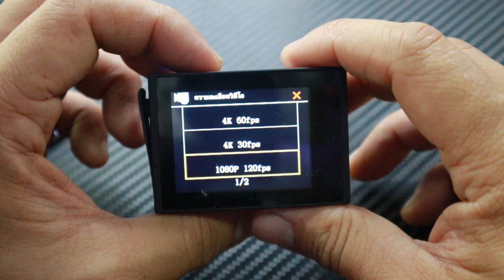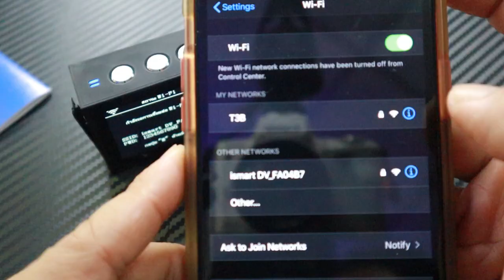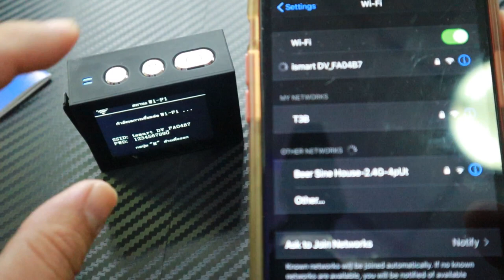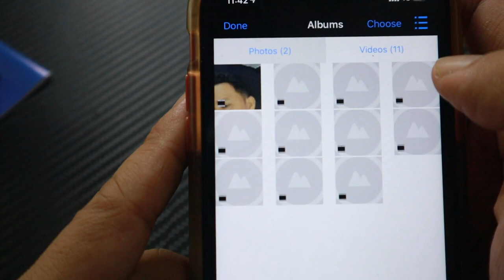รีวิวกล้องติดหมวก Actioncam ต่อไมค์ได้ Nanotech 4K 60f รุ่น K90 l T3B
ตัวนี้เหมาะมากๆสำหรับ Youtube มือใหม่ อยากได้กล้องมุมกว้างๆ ต่อไมค์ได้ ถาพสวยสีดี แสงดี เสียงดี ผมว่าตัวนี้ผ่านเลย
Link Nanotech 4K 60f รุ่น K90 ของแท้
แบตเตอรี่ 1050mAh ถ่ายภาพได้ต่อเนื่องยาวนานขึ้น
Built-in Advanced อิเล็กทรอนิกส์ IE Stabilization (EIS)
ความละเอียดระดับ UltraHD 4K
สามารถเชื่อมต่อ WIFI ผ่านมือถือได้
กันน้ำได้ลึกถึง 30 เมตร หน้าจอกว้างถึง 2 นิ้วดูภาพได้ชัดเจนมากขึ้น
หน้าเลนส์เก็บภาพได้มากขึ้น ถ่ายมุมกว้างได้ 170 องศา